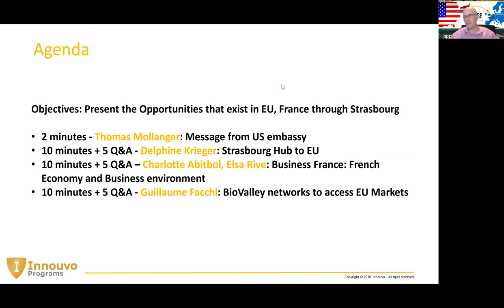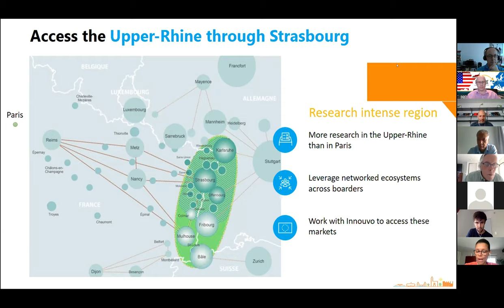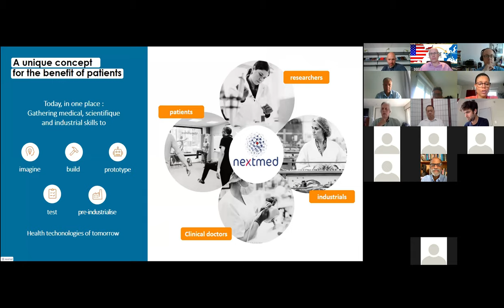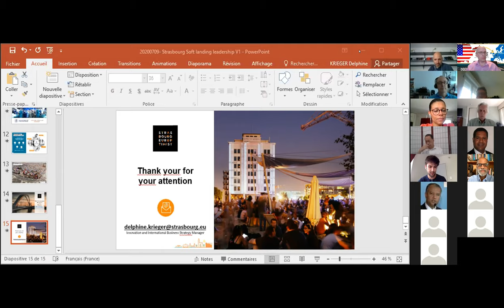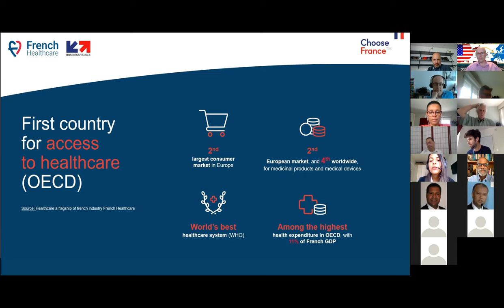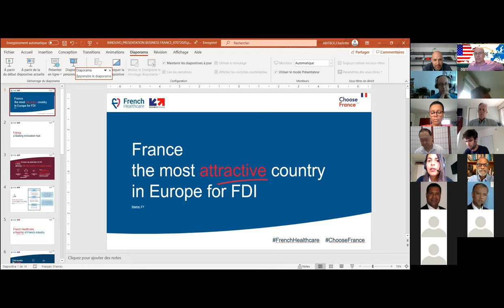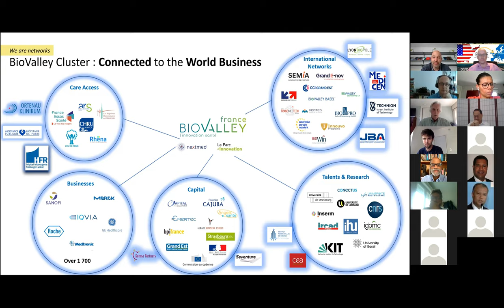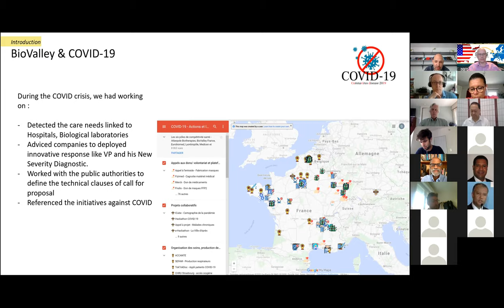Welcome to EU: The first steps to expand my business to Europe